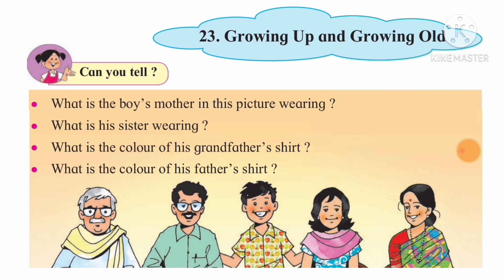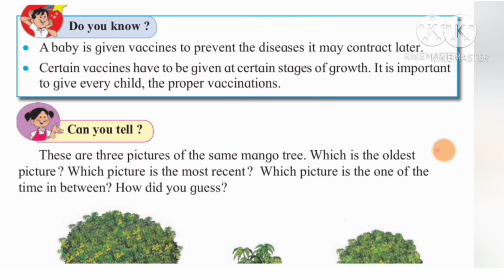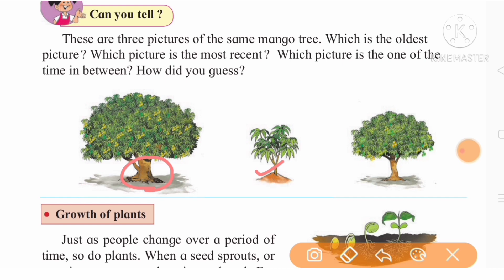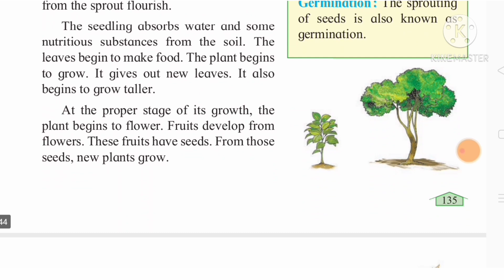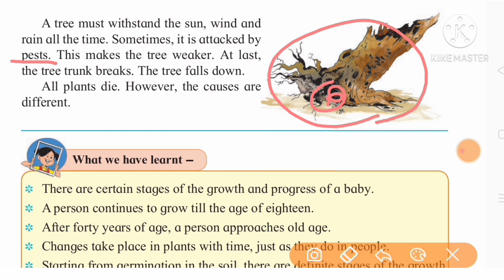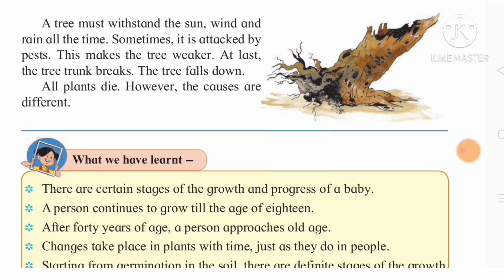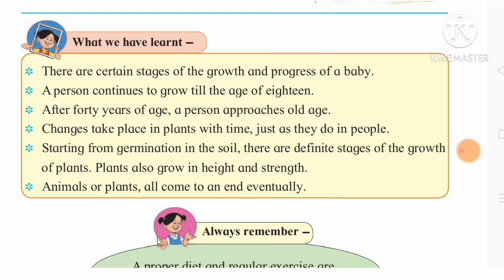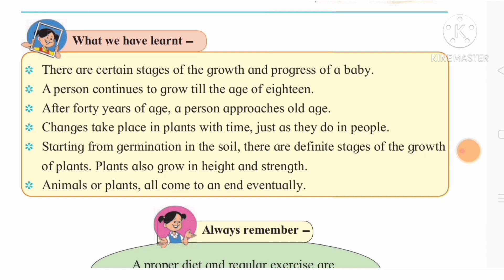Standard 3, EVS Lesson No 23.Growing Up and Growing Old (Lecture 2)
standard 3 Environmental studies Lesson No 23 Growing Up and Growing Old (Lecture2)
CLASS 3 Environmental studies Lesson No 23 Growing Up and Growing Old (Lecture2)
STD III Environmental studies Lesson No 23 Growing Up and Growing Old (Lecture2)
CLASS III Environmental studies Lesson No 23 Growing Up and Growing Old (Lecture2)
Growing up and Growing Old standard 3 EVS
Swati's classes